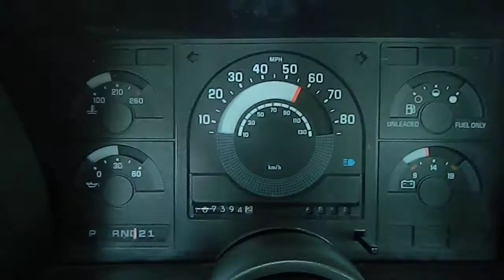chevy 2500 driving .MOV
2500 drive